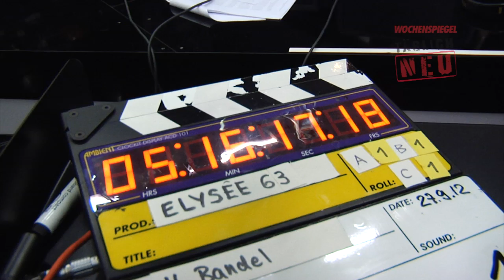Video des Tages: Dreh: „Elysée 63" von „Die Redner"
SAARBRÜCKEN Im „Studio Eins" des Saarländischen Rundfunks auf dem Funkhaus Halberg ist die Fernsehfassung des Projektes „Elysée 63" von „Die Redner", gedreht worden. Das Stück war am 9. September im Saarländischen Staatstheater uraufgeführt worden.